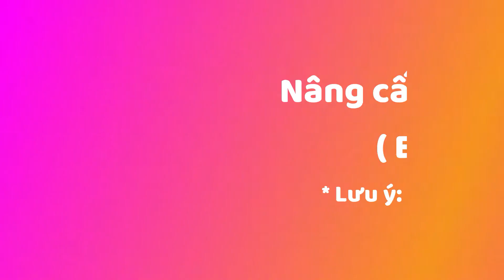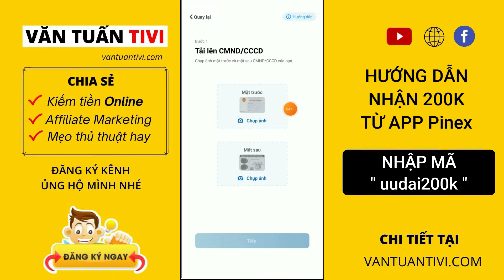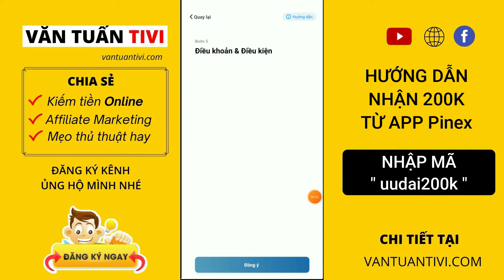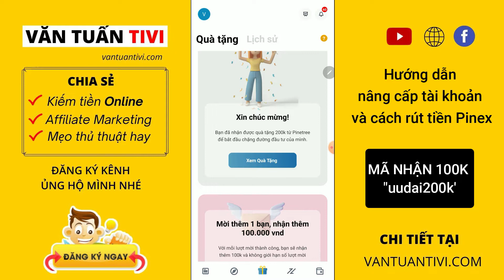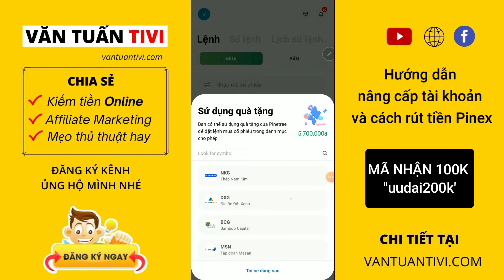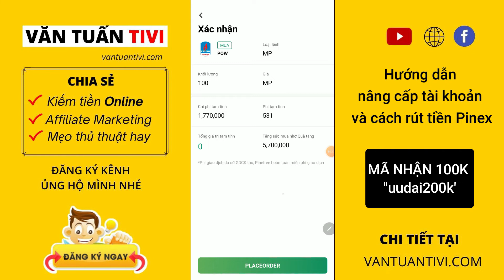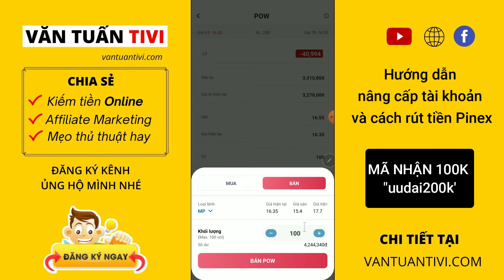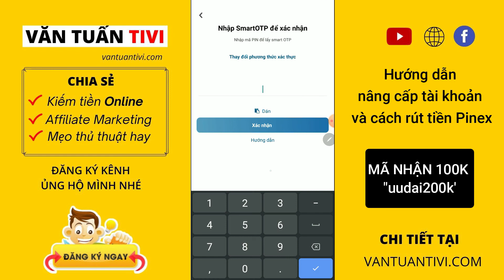[Quang trọng] Cách rút tiền PINEX và xác minh Ekyc PINEX nhận 200K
Cách rút tiền PINEX và xác minh Ekyc PINEX nhận 200K
📌 Mã nhận 200K: uudai200k (BĂT BUỘC)
⚠️ Lưu ý: mọi người phải Kyc thì mới thành công nhé!

Nhiều bạn đăng ký pinex xong nhưng không xác minh danh tính (ekyc) tài khoản pinex thì sẽ không duyệt quà nhé. Video này mình hướng dẫn cách nâng cấp tài khoản pinex để nhận 200k và hướng dẫn cách rút tiền app pinex về atm nhé.
Nâng cấp tài khoản xong thì chắc chắn pinex duyệt quà cho mọi người nha.

Trước tiên các bạn cần phải đăng ký pinex và nâng cấp xác minh tài khoản pinex trước đã nhé, việc này sẽ mất khoản 3 đến 5 ngày.

Sau khi nâng cấp ekyc tài khoản pinex xong thì các bạn nhận được 200k pinex, tuy nhiên số tiền này không đủ để mua cổ phiếu vì vậy các bạn phải nạp thêm tiền vào pinex nhé, sau đó mọi người mua cổ phiếu rồi bán thì mới rút tiền trên pinex được.

Lưu ý các bạn phải nhắn tin page Pinetree để xin hợp đồng thì mới rút tiền được nha. Chúc các bạn thành công

00:00 Intro
00:18 Giới thiệu chương trình pinex
00:37 Cách xác minh, nâng cấp pinex nhận 200k
03:07 Hướng dẫn rút tiền pinex
07:44 Đăng ký Văn Tuấn Tivi

Chào mừng các bạn đã đến với kênh Văn Tuấn Tivi của mình.

© Đây Là Video Gốc Bản Quyền Thuộc Về Văn Tuấn.
© Copyright by Van Tuan 👉  Do not Reup